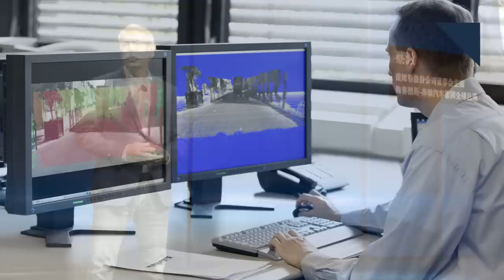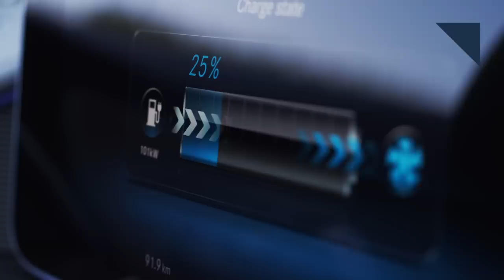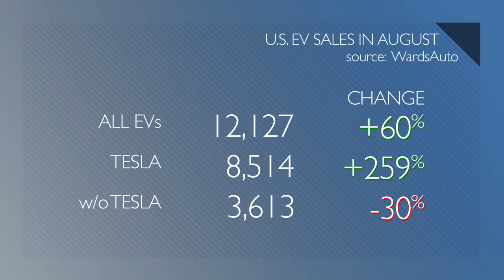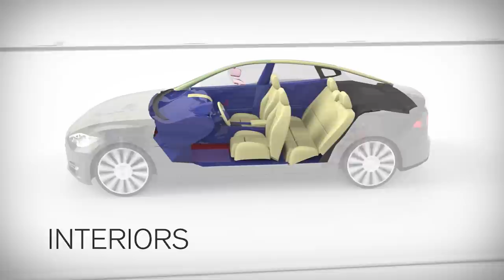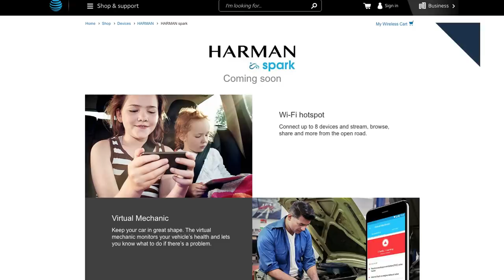New Daimler CEO, Volvo V60 Cross Country - Autoline Daily 2443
0:28 Daimler Names New CEO
1:15 EV Sales Soar in Europe
1:50 Volvo Introduces V60 Cross Country
3:02 Why Tesla’s EV Dominance Could Be Short Lived
5:19 VW Adopts Virtual Testing
5:46 Bringing Connectivity to Older Models
6:15 Buffett’s BYD Bet Pays Off